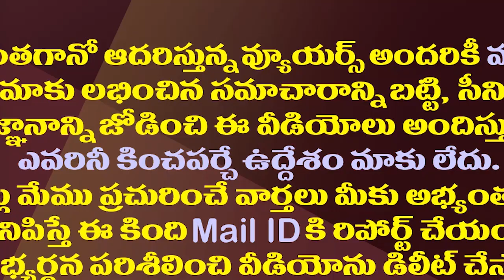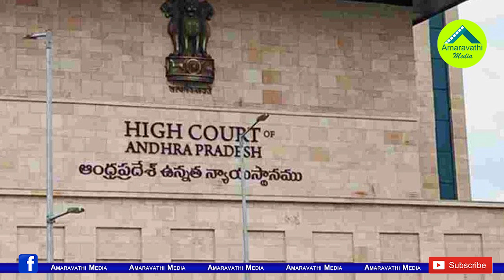పార్లమెంటులో చెప్పొచ్చుగా..రఘురామకు హైకోర్టు అక్షింతలు| AP High Court Was Outraged At MP Raghu Rama